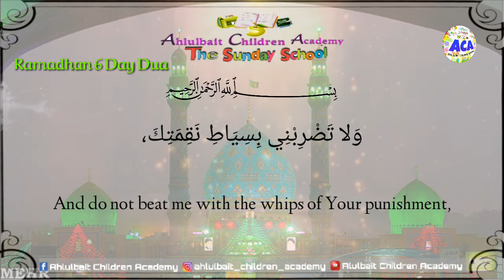Ramadhan 6 Day Dua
Ramadhan

Inshallah Ramadhan Days Dua will be uploaded daily after Fajr Azan

( 🎥& 🎥Edit:-Syed Zaki Abbas & Amrohvi Editor )

Ahlulbait Children Academy
Tilawat
Ramadhan
Inshallah uploaded
Tilawat e

Videos
Share Videos